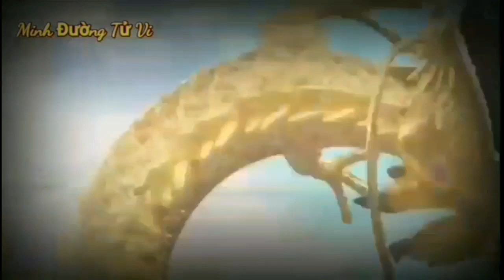☯Tử Vi Tuổi Mậu Ngọ 1978, Tháng 2 Âm Lịch 2023 ► Trời Cho Lộc, Thoát Nghèo, Giàu Cỡ Nào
Vâng, quý vị thân mến, Trong chương trình ngày hôm nay, minh đường tử vi sẽ chia sẽ với quý vị, về tử vi tuổi mậu ngọ, sinh năm 1978, trong tháng 2 âm lịch, năm quý mão 2023, để giúp cho quý vị, đón lành, lánh dữ, có được một tháng, nhiều may mắn, vạn sự như ý.
 Kính chúc quý vị, luôn mạnh khỏe, gặp nhiều may mắn, và thành công hơn nữa trong cuộc sống của mình.
 Kính thưa quý vị, quý vị có biết rằng may mắn, hay xui xẻo, giàu sang hay nghèo khổ, đều là do cái số và phúc phận của mỗi người mà nên.
tử vi tuổi Mậu Ngọ, sinh năm 1978, tháng 2 âm lịch năm Quý Mão 2023, là tuổi con ngựa, tức là năm Mậu Ngọ, thuộc mệnh Hỏa, Thiên Thượng hỏa, lửa trên trời.
 Tuổi mậu ngọ rất hợp vào, giờ lẻ, ngày chẵn, tháng lẻ. xuất hành đi xa, hoặc khởi công mọi việc, vào ngày, giờ nói trên, sẽ mang lại nhiều may mắn, thuận lợi cho bản mệnh tuổi Mậu Ngọ, dù có gặp bất kỳ khó khăn nào cũng sẽ được quý nhân phù trợ,và giúp đỡ, đại cát đại lợi.
 tổng quan tử vi tuổi Mậu Ngọ, sinh năm 1978.
Người tuổi mậu ngọ, là những người có cuộc sống sung sướng, an nhàn đầy đủ, cuộc đời của họ luôn gặp được nhiều niềm vui, và may mắn, ít khi đau khổ, buồn phiền.
 Tuy nhiên đôi lúc họ vấp phải sai lầm, bởi sự chủ quan nóng nảy.
nếu khắc phục được điều này, Mậu Ngọ sẽ là những người sống thành đạt, có địa vị, quyền lực trong xã hội.
  càng trưởng thành, những người tuổi mậu ngọ càng hoàn thiện được bản thân, và Mậu Ngọ sẽ xây dựng được sự nghiệp vững chắc, thành công ở độ tuổi 40 trở đi.